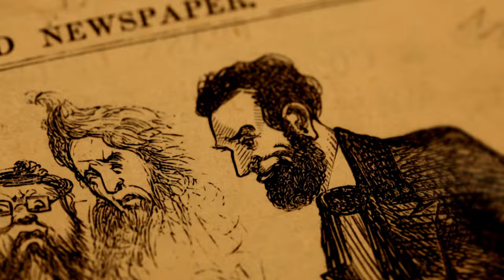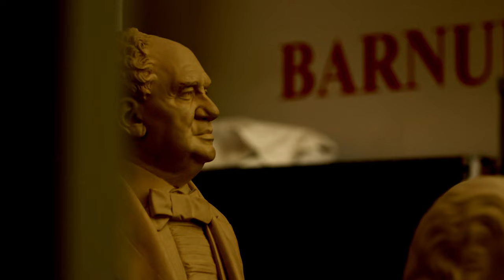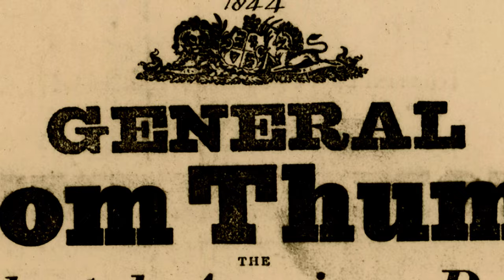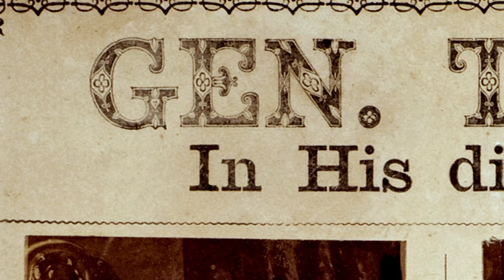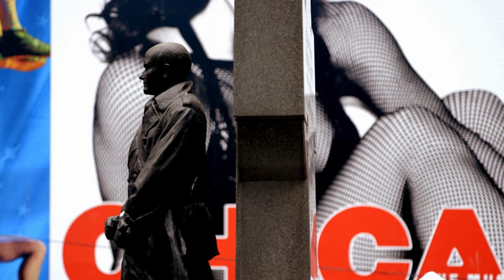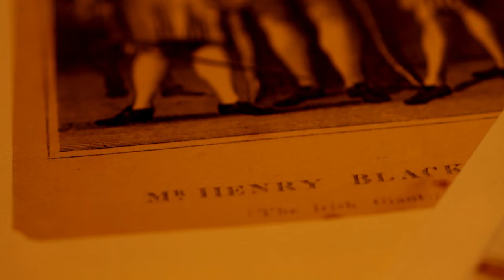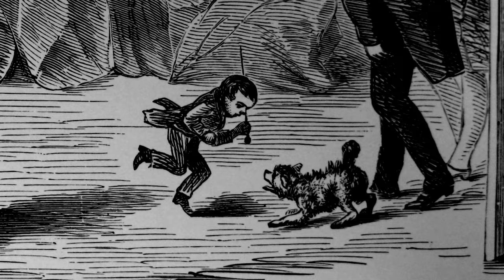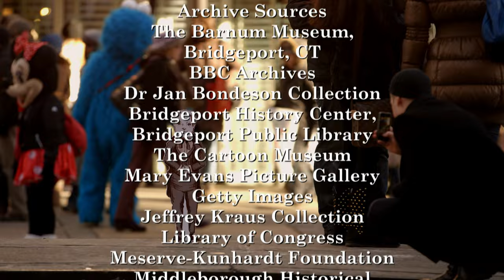The Horrific Reality Of Working At A Victorian Freakshow | Tom Thumb | World History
The mid-19th century saw the rise of celebrities, epitomized by figures like General Tom Thumb, a little person standing at just 25 inches tall. Charles Stratton was just 4-years-old when his parents sold him to Barnum for just a few dollars and put up in Barnum's hall of curiosities as one of his 'respectable freaks'. His comic timing and natural charisma led Barnum to rebrand Charles as General Tom Thumb, gaining fame through strategic marketing and endorsements, even meeting Queen Victoria. Tom Thumb received worldwide fame, but the question remains of whether his story is one of success for unusual reasons, or a sad tale of a child being exploited for money by a greedy circus owner.